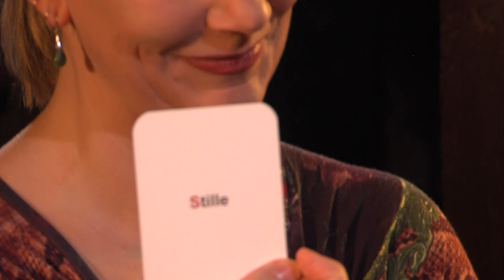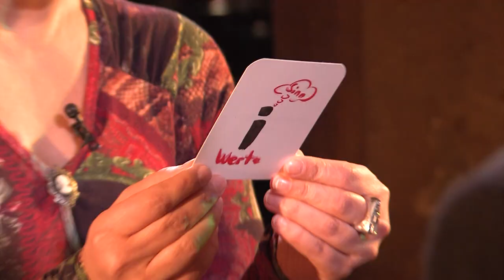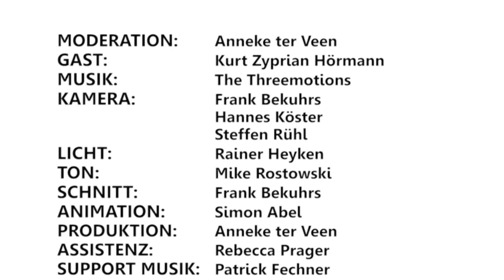Morphisches Feld lesen: Gestalte Deine Zukunft mit Intuition, Kurt Zyprian Hörman im Interview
Gast: Kurt Zyprian Hörmann
Im morphogenetischen Feld lesen, seiner Intuition folgen, um leichter Entscheidungen treffen zu können und für sich das Richtige zu tun! Wer hätte das nicht gerne? Kein langes Abwägen, sondern – zack – zu jeder Frage gleich eine Antwort!
Unser Gast, Kurt Zyprian Hörmann, hat dazu eine Methode entwickelt, wie man Antworten zu den eigenen Fragen aus dem Feld ziehen kann. Oder ist das alles nur ausgedachter Humbug? Wir sprechen darüber in Budder bei die Fische - Der Ter Veen Talk!

„Budder bei die Fische – der Ter Veen Talk“ bietet wertvolle Unterhaltung und setzt ein Zeichen gegen Dschungel-Verblödung und Trash-TV. Wir zeigen Vorbilder, die noch wirklich was zu sagen haben und stehen für Werte im TV-Business und in der Gesellschaft. Menschlichkeit, Wertschätzung und Authentizität! Wir wollen inspirieren, aufwecken, wachrütteln und Möglichkeiten für neue Gedanken schaffen. Mit meinem wundervollen Team produzieren wir diese wertvolle Sendung durch Lebensgeschichten und Lebensexpertisen, denen wir eine Plattform geben! Der Mensch ist wichtig!